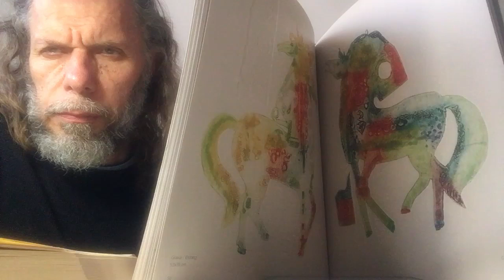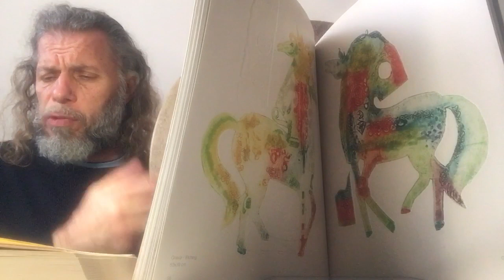SÜLEYMAN ŞAHİNTÜRK “” ŞEYHİM ÖNE DÜŞTÜ GİDER “” ( Ben bilmezdim bu yolu Şeyh’im öne düştü gider ) “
Ben bilmezdim bu yolu
Şeyh’im öne düştü gider
Dolup gönlüm sevgisiyle
Ardı sıra düştü gider

Yorulmadı gece gündüz
Yokuşları eyledi düz
Nice nice engelleri
Muhabbetle aştı gider

Yol üstünde açan güller
Güle ötüşen bülbüller
Gördüm yolda hep erenler
Hallerine şaştı gider

Mârifetin sıcağında
Verdi mola aşk hanında
Aşk muhabbet ocağında
Dertli yürek pişti gider

Şeytan kurmuş tuzak hile
Varmasın diye menzile
Nefs şeytân’ın tuzağını
Himmet ile aştı gider

Yolda iken mânâ doldu
Dere oldu ırmak oldu
Yâr aşkından cezbe doldu
Seller gibi taştı gider

Nefsi şeytân kandıramaz
Zorluklar mânî olamaz
Bendi engel durduramaz
Ummâna ulaştı gider

Tarîkata girmeyenler
Mürşid’i Hakk bilmeyenler
Candan öte sevmeyenler
Gafletlere düştü gider

Yunûsî Şeyh’imiz Hakk’tır
Mârifet irfanda tektir
İlm-i ledün taştı gider !